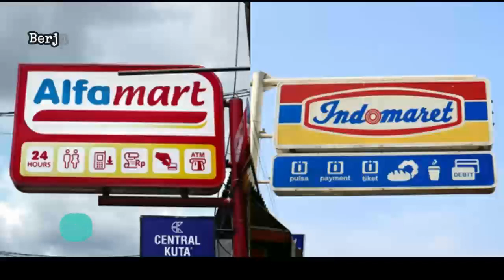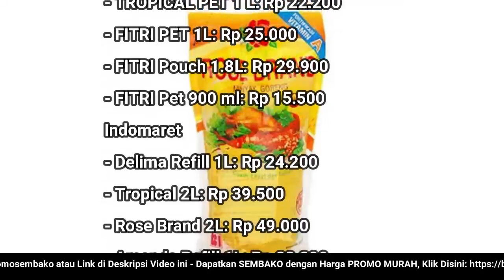🔴 UPDATE: Harga Minyak Goreng Hari Ini, Jumat 15 Juli 2022 di 41famart + 1nd0maret